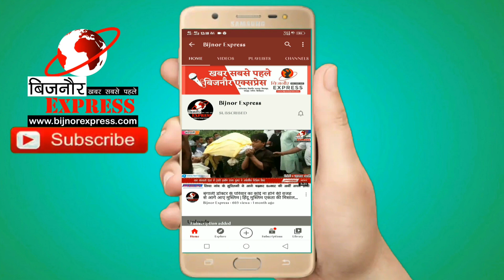Bijnor News || बेमौसम बारिश से गेहूँ की फसल बर्बाद किसानों के माथे पर पड़ी चिंता की लकीरें।